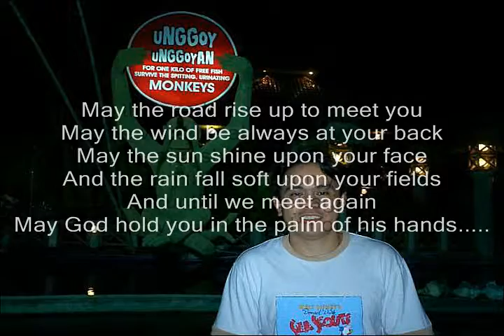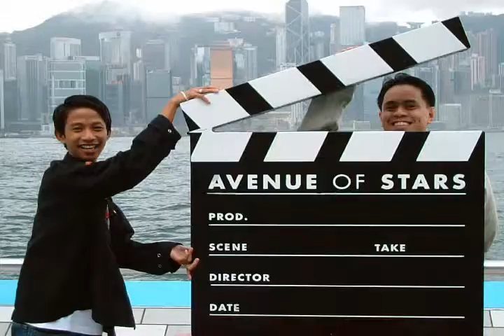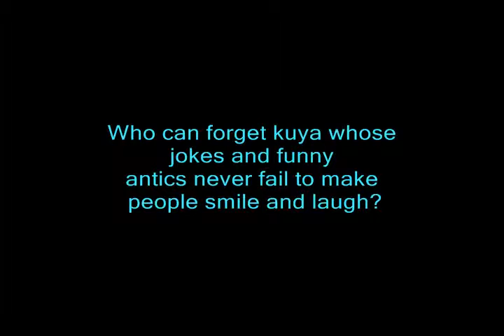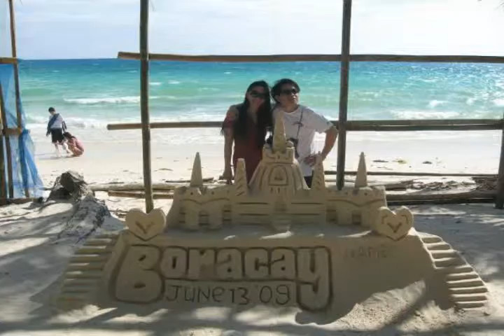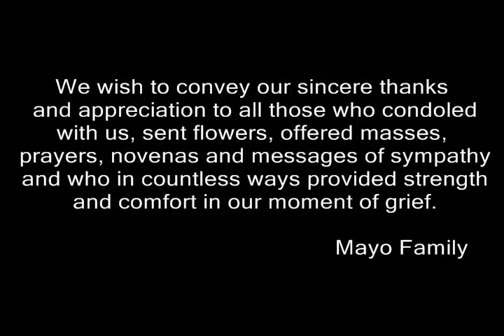TRIBUTE TO HENRY MAYO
tribute to henry mayo (mayo family)